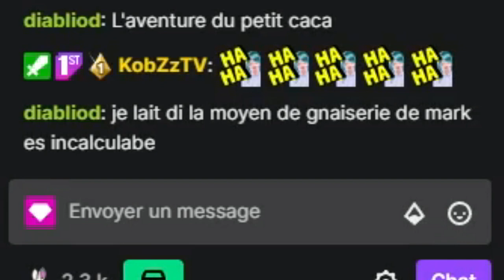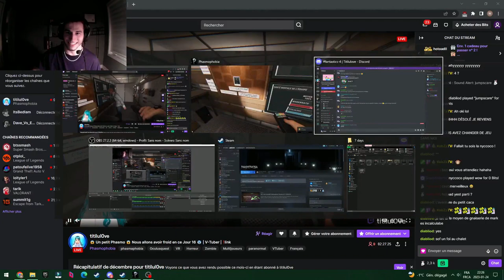Phasmophobia - Le twitchchat mêne le show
Salut Gang! Des fois les jokes se font tous seul quand on joue durant le live de titilulove sur twitch. Lien de la chaine dans la description.